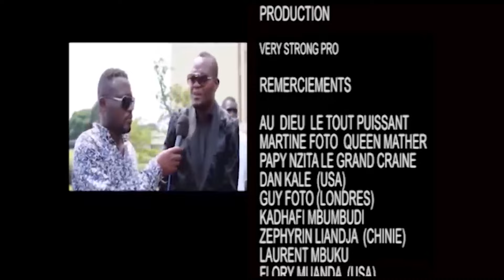Ferré Gola : réaction ya ba fans après annonce ya Genève Arena